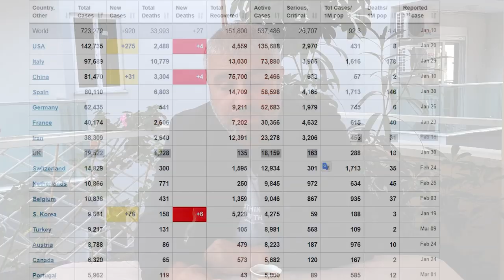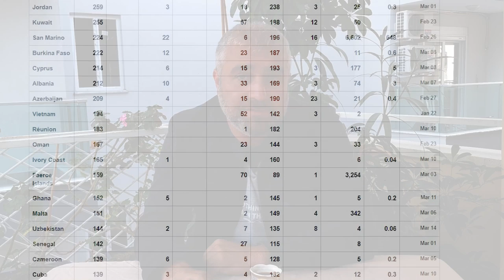Жизнь в самоизоляции. Новый Телеграм-канал про Турцию. Против КОРОНАВИРУСА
Новая неделя, новый день. Каким было 30 марта 2020 в Аланьи.
Меня зовут Назар Давыдов, с 2015 года живу в Турции.   Я независимый консультант, помогаю разобраться в вопросах недвижимости Средиземноморского побережья Турции, предоставляю всю необходимую информацию, помогаю в выборе лучших предложений (в том числе подсказываю наличие акций, подарков, секретных распродаж, особых условий для покупки квартир и домов), а так же отвечаю и оказываю содействие в решении всех вопросов, касающихся переезда и жизни в Турции.